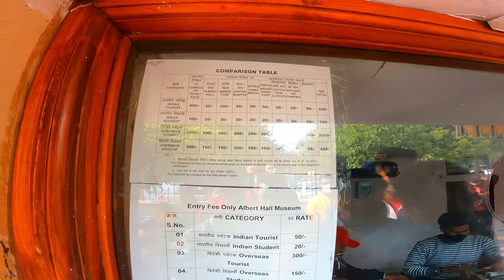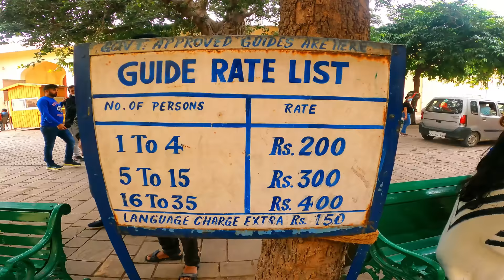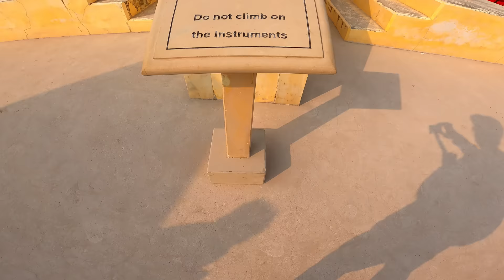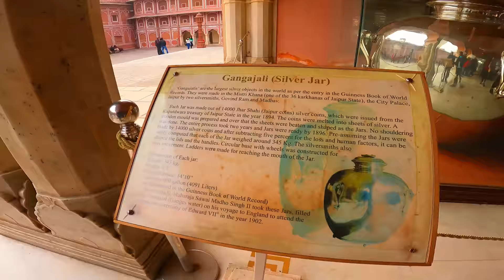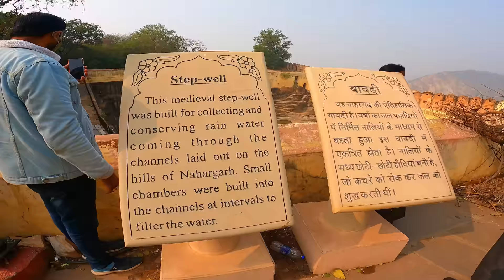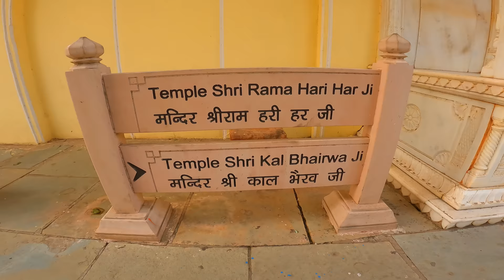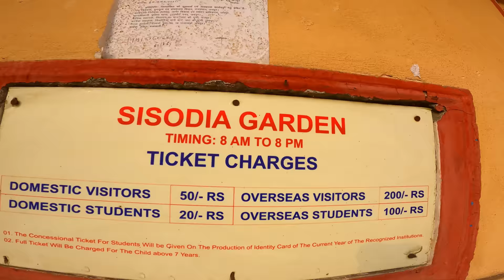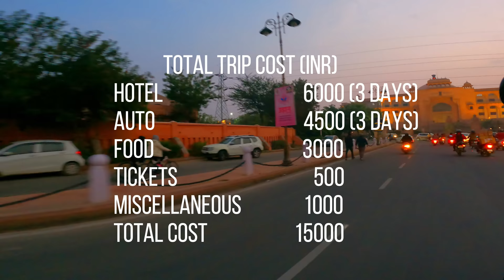Jaipur | Jaipur Tourist Places | Jaipur Travel Guide & Jaipur Tour Budget | Jaipur Vlog | Rajasthan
Hi Viewers-If you are looking for a complete Jaipur travel guide then this travel video will surely help you a lot.

About Jaipur-Jaipur is the capital of India’s Rajasthan state. It evokes the royal family that once ruled the region and that, in 1727, founded what is now called the Old City, or “Pink City” for its trademark building color. At the center of its stately street grid (notable in India) stands the opulent, colonnaded City Palace complex. With gardens, courtyards and museums, part of it is still a royal residence.

Jaipur rises up majestically against the backdrop of the forts Nahargarh, Jaigarh and Garh Ganesh Temple. The bustling modern city is one of the three corners of the golden triangle that includes Delhi, Agra and Jaipur.

(1) Nabeel Khan Sarangi

I travelled Jaipur for  2 Nights and 3 Days.
Below were the points covered.

jaipur
jaipur travel guide
jaipur rajasthan
jaipur tour
top tourist places of jaipur
jaipur trip
jaipur places to visit
how to travel jaipur
jaipur vlog
jaipur tourism
top tourist attractions of jaipur
how to reach jaipur
jaipur city
tourist place in jaipur

Friends-I have my own camera set up for travel video making. If you want to explore with these items please click on below amazon respective links. If you think these would be helpful for you as well, consider buying it from below links to get better pricings and discounts.

(1) My Camera-Go Pro Hero 9
(2) Go Pro Accessories
(3) Go Pro Hero 10
(4) My Mobile-iphone 13 Pro Golden 256GB
(5) Original TELESIN Battery Charger 3-Channel USB Battery Quick Charger
(6) Gorilla Tripod
(7) TELESIN 4-Pack Lens Filter CPL ND8 ND16 ND32
(8) Skybags Polycarbonate (49 * 28 * 70) cms Blue Hardsided Check-in Luggage
(9) Realme 20000 mAh Power Bank
(10) Apple Watch Series 7 (GPS, 41mm) - Blue Aluminium Case with Abyss Blue Sport Band - Regular
(11) Backpack for Hiking Trekking
(12) Mobile-OnePlus Nord CE 2 5G (Bahamas Blue, 8GB RAM, 128GB Storage)
(13) My Laptop-Lenovo IdeaPad 3 10th Gen Intel Core i5 15.6 FHD Thin and Light Laptop (8GB/512GB SDD/Windows 11
(14) My Monitor- Monitor-Acer 31.5-inch (80.01 cm) Curved Full HD LED Backlit Computer Monitor
(15) My handbag
(16) My Voiceover mic-Sennheiser PC 8.2 Wired On Ear Headphones with Mic (Black)
(17) My Trekking shoes

Friends-If you feel this content has given you value please do like the video and do comment, we love to hear your feedback in comments section. Constructive feedbacks are most welcome and we try to improve as much as we can.